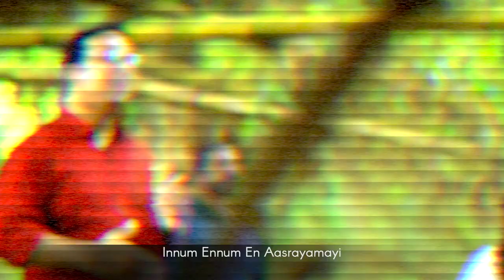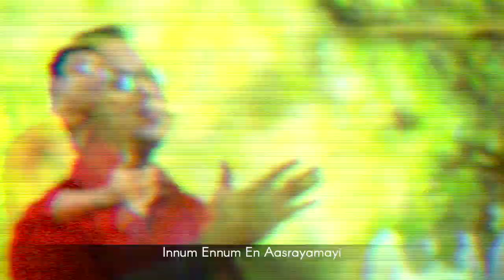ഇന്നുമെന്നും എന്നാശ്രയമായ്‌ |INNUMENNUM ENNASRAYAMAYI|CHARLES JOHN|JOHNLY CHARLES|YESUDAS GEORGE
INNUMENNUM ENNASRAYAMAYI

We Praise Our Almighty GOD
Who Helped us Make this Video

PRAISE GOD

Lyrics & Music: Evg. Charles John
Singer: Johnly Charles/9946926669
Chorus: Anitha Anil &Sreya Jiji
Programming: Yeshudas George
Guitar: Leon Yeshudas
Studio: Living Musics & SM Musics-Ranni
Recordist: Jobin Thadiyoor & Sam Chacko
Mixing & Mastering: Anish Thekkekara
Shoot: Joseph Mezhuveli
Cuts and Edits: Subin K Johnson
Design: Binu Charutha

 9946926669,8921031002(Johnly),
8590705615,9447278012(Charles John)